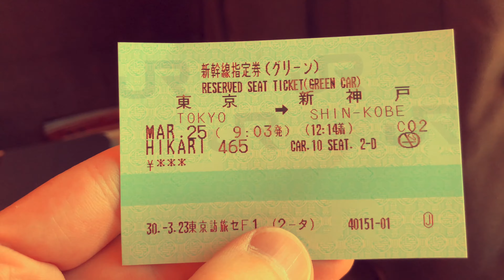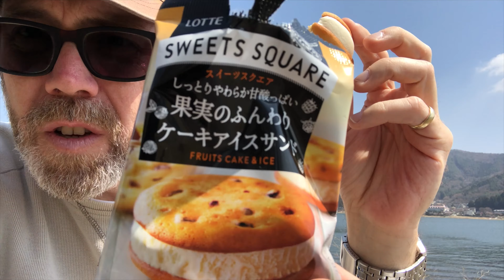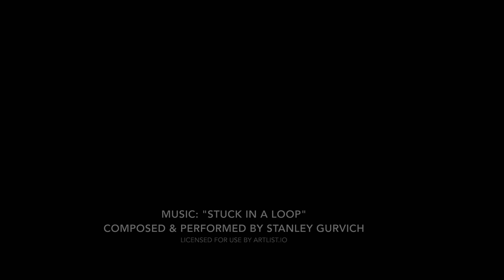JP18 Day 15 - Fuji-Kawaguchiko [Day 3]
The Ranty Old Man vlogs from Japan, 2018. Long-time fanboy, first time visitor. 28 amazing days. Food. Travel. Site-seeing. Some very poor attempts at speaking, translating or otherwise massacring the Japanese language. Sometimes bizarre cultural observations that probably only interest or make sense to me. You don't have to enjoy these videos. I hope you do, but if you don't I'm sincerely open to your right to do so... or should that be "don't so"?

This video: Day 15 - day 3 in Kawaguchiko. Stunning weather and a stunning view of Fuji-san. Exploring Kawaguchiko by bicycle. An unexpected conversation with a random elderly Japanese man. More gorgeous sakura. An attempted review of sugary cold treats... then an unplanned 'interview' with an old Dutch couple who came over to see what I was doing! "Quite magical and quite incredible" - sums up my three days spent in the shadow of awesome Mt Fuji.